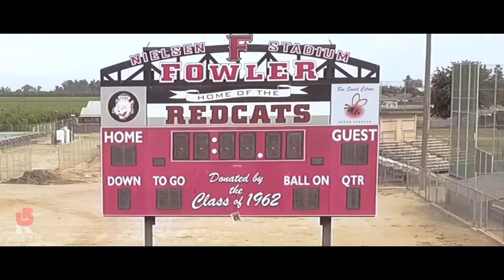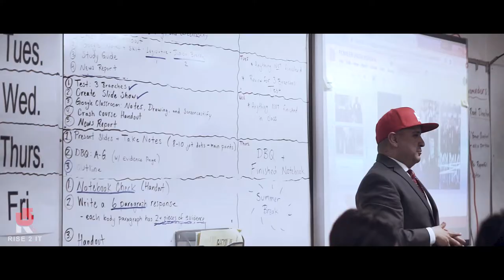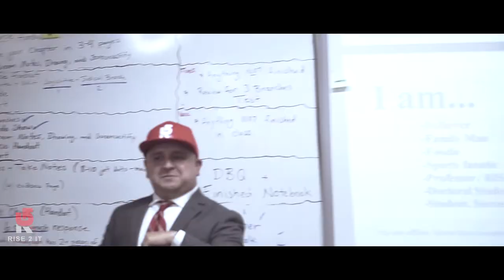RISE 2 IT PRODUCTIONS JONATHAN HERNANDEZ AT FOWLER HIGH SCHOOL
RISE 2 IT PRODUCTIONS FEATURING PROFESSOR JONATHAN HERNANDEZ AT FOWLER HIGH SCHOOL, FOWLER, CA. 7-13-18